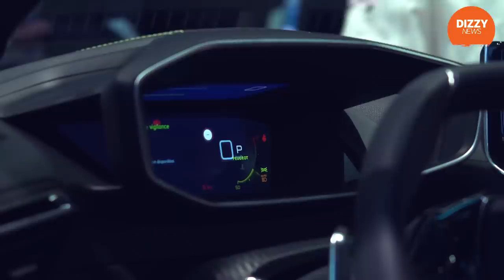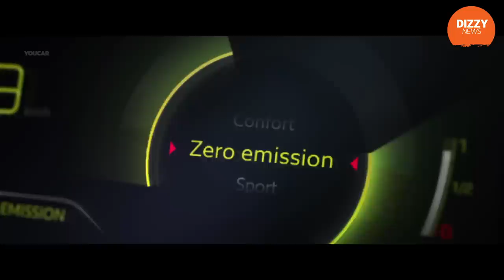DizzyRiders News! 10-те най-яки коли от Geneva Motor Show 2019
Премиера на новата ни седмична рубрика - DizzyRiders News! Всяка седмица ще ви показваме най-интересното от авто-мото света, стегнато и с картинка.
Абонирайте се за канала ни и бъдете винаги в час с най-интересното!